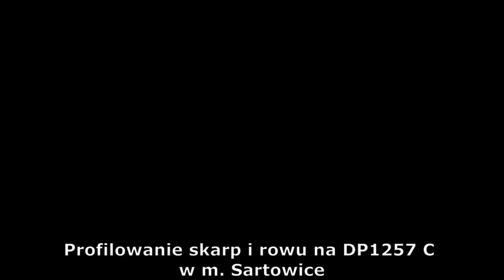[27.03.2022] Budowa drogi S5 odc. 1 Nowe Marzy - Dworzysko